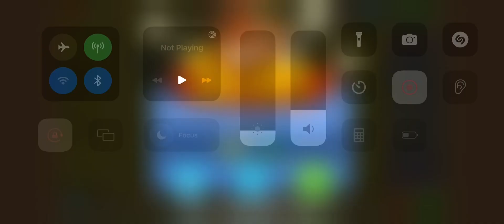BTD6 Advanced Challenge - Overly Thick Ceramics